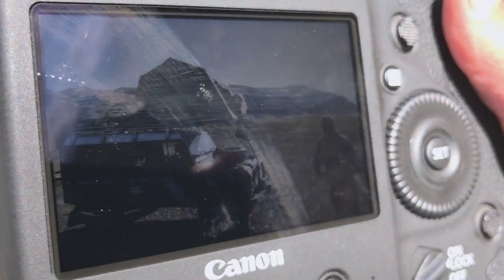ICELAND Video Diary Day 26 Model Photo Shoot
Crossing ISLAND / Highland Tour Day 26: Photo Model Shoot with Ingrid from Sweden;
The ICELAND crew 2017 / Crossing the island on rough & tuff highland routes feat. JACK JACK from Jack's BRUDER Toys World;
Follow the tour and join all fine stuff and outdoor experience, pleasure and adventure lifestyle of
and Anna Voelske Photography;

REPUBLIC DRIVE;
allGLORY2theLORDjesus!